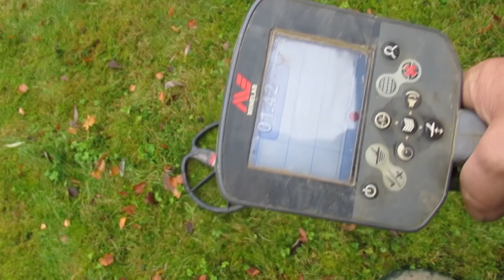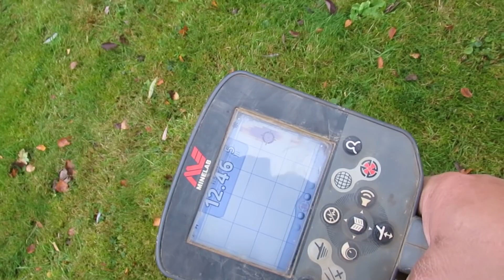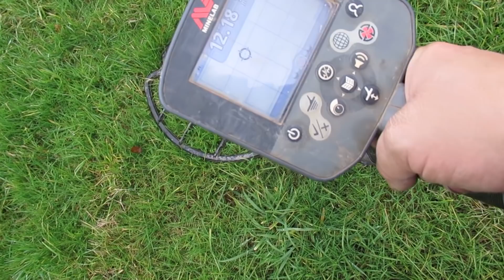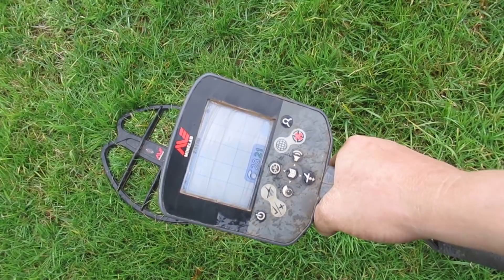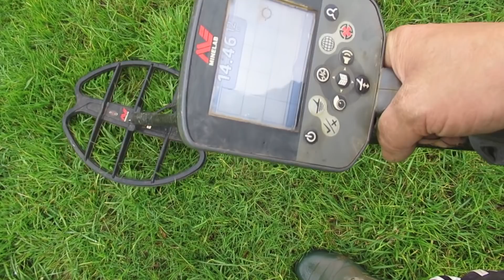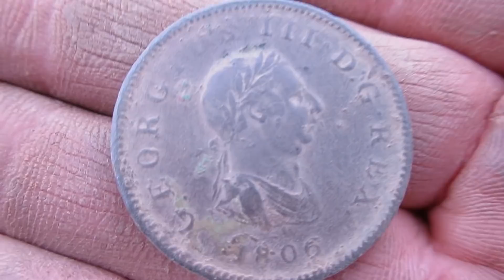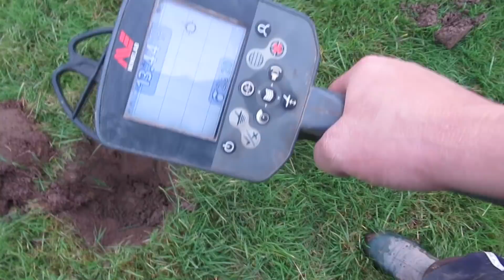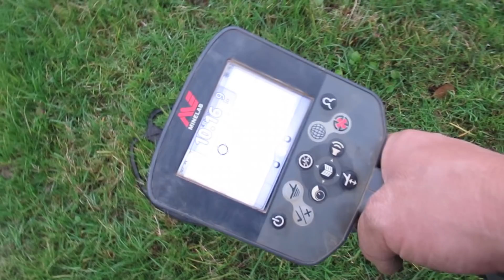Metal Detecting The Old Stone Home & Bizarre Find For You To ID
Join me on my hunting adventures as I look for a hoard of 50,000 Gold coins. I have spent thousands of pounds on the latest and best metal detecting equipment money can buy in the search for the big one!